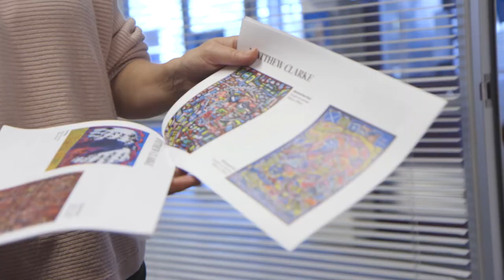2017 Melbourne Art Trams—Matthew Clarke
A short documentary about Matthew Clarke, one of the 2017 Melbourne Art Trams artists.

"My painting is about Melbourne’s size, colours, proportions, life and streetscape: which as an artist from the country, can be both exciting and overwhelming. As an artist with a mild intellectual disability and mental illness, I am proud to show that having a disability is not a barrier for creating great art."

A revival of the Transporting Art project that ran between 1987 and 1993, Melbourne Art Trams is made possible through a creative partnership between Melbourne Festival, Creative Victoria and Public Transport Victoria in collaboration with Yarra Trams.